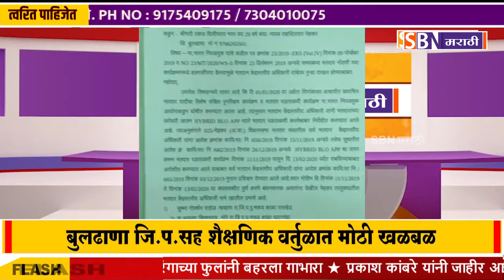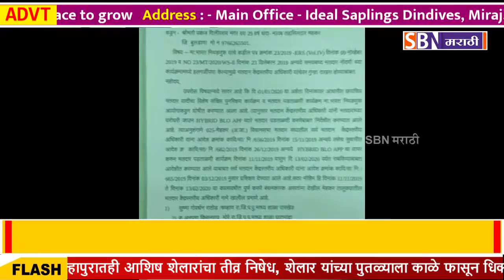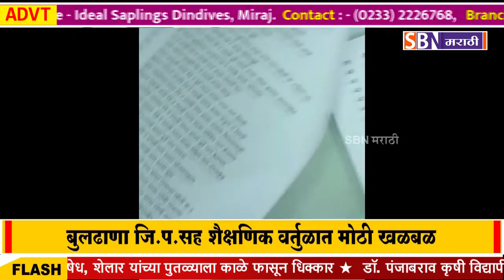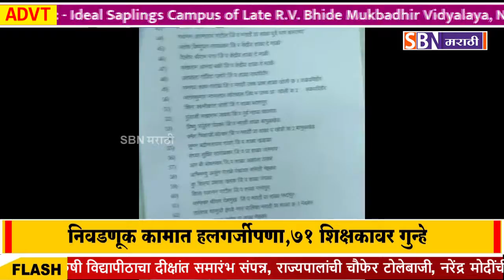बुलढाणा जिल्हापरिषदसह शैक्षणिक वर्तुळात मोठी खळबळ, निवडणूक कामात हलगर्जीपणा, 71 शिक्षकावर गुन्हे.